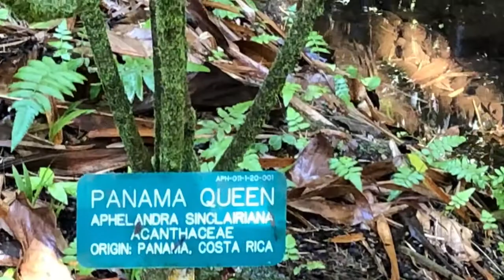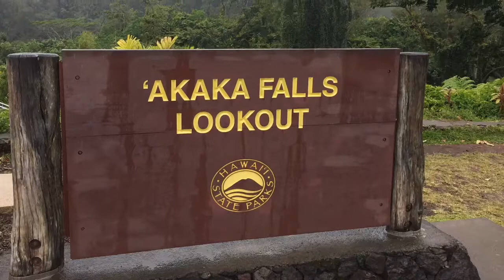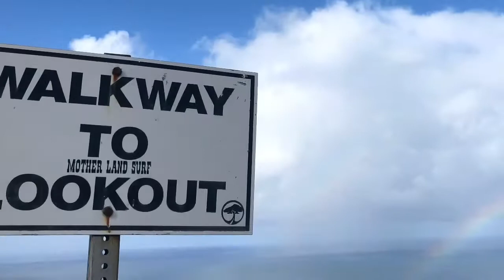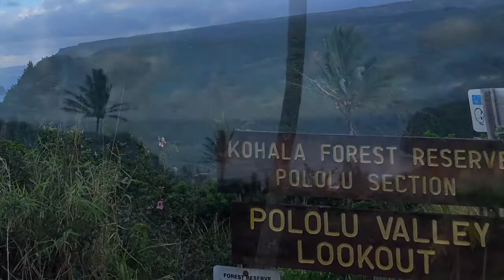Big Island 2